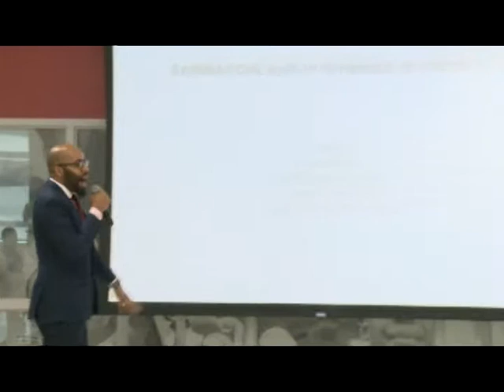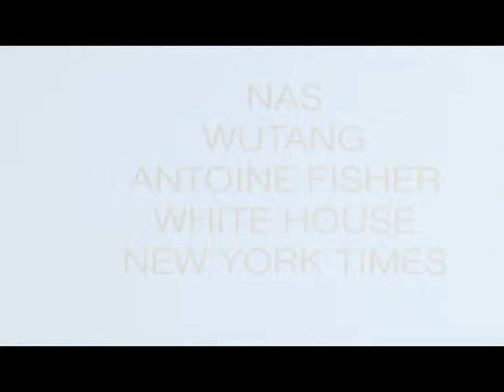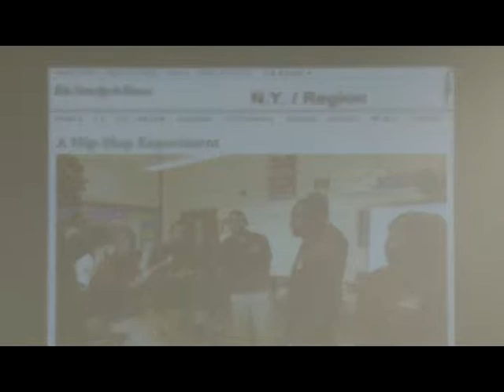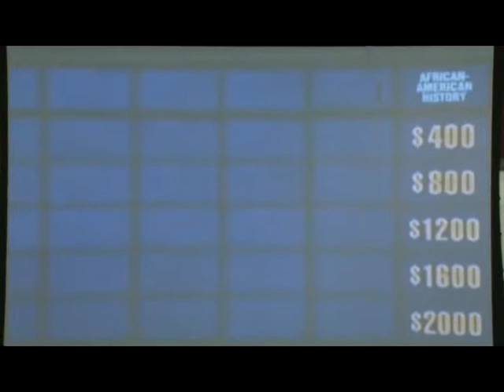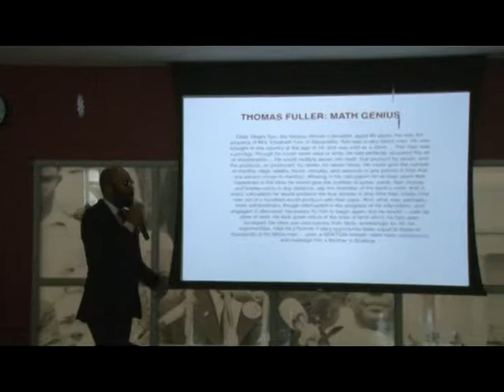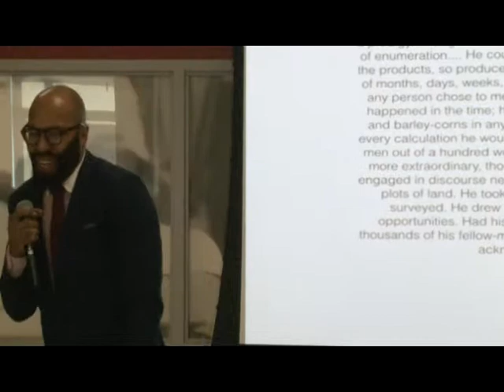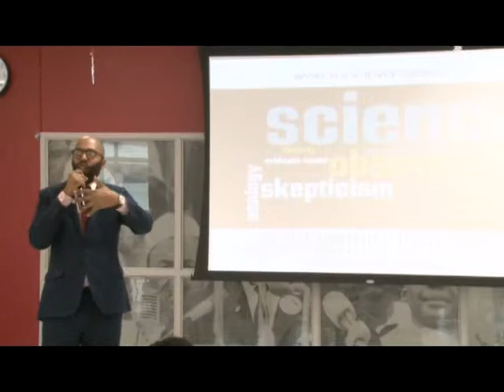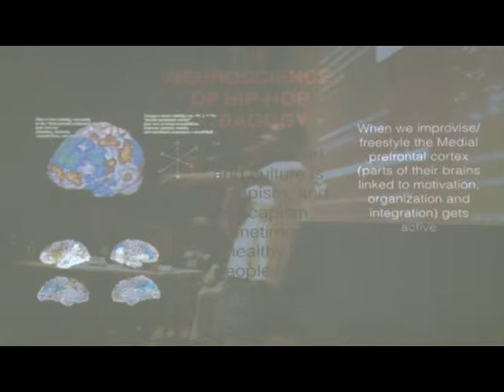REAL TALKS @Friendship with Dr. Christopher Emdin-- Friendship Tech Prep Academy (Washington, D.C.)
REAL TALKS @Friendship with Dr. Christopher Emdin--
EDITED Tech Prep Academy (Washington, D.C.)

Friendship Public Charter School Speaker Series REAL TALKS @Friendship brings influential speakers to provide motivation, ideas, inspiration and different perspectives for the enrichment of our students and the Friendship community.

Our first speaker for 2015 is Dr. Christopher Emdin, Associate Professor in the Department of Mathematics, Science and Technology at Teachers College, Columbia University.